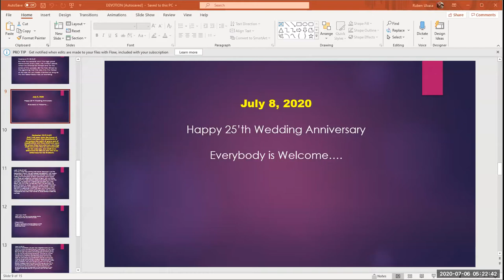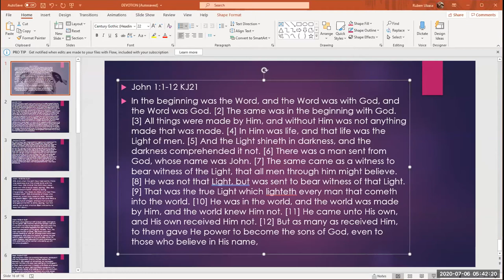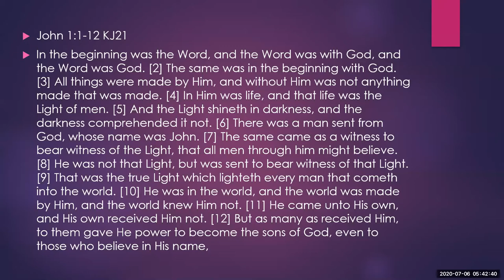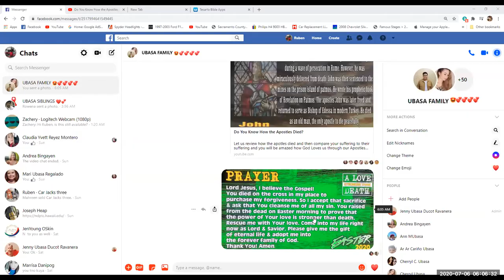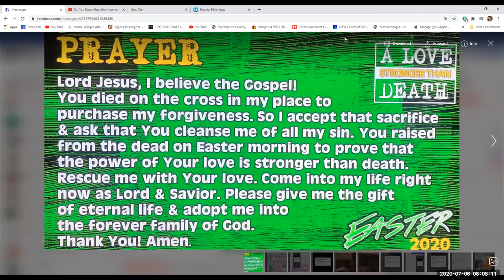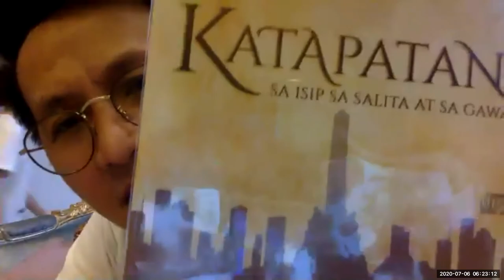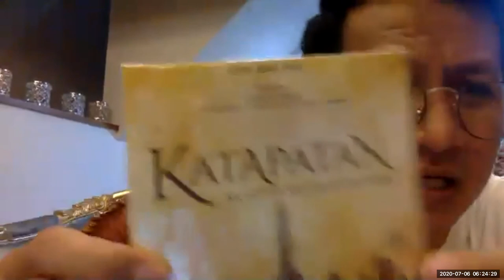07052020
John 1:1-12 KJ21
In the beginning was the Word, and the Word was with God, and the Word was God. [2] The same was in the beginning with God. [3] All things were made by Him, and without Him was not anything made that was made. [4] In Him was life, and that life was the Light of men. [5] And the Light shineth in darkness, and the darkness comprehended it not. [6] There was a man sent from God, whose name was John. [7] The same came as a witness to bear witness of the Light, that all men through him might believe. [8] He was not that Light, but was sent to bear witness of that Light. [9] That was the true Light which lighteth every man that cometh into the world. [10] He was in the world, and the world was made by Him, and the world knew Him not. [11] He came unto His own, and His own received Him not. [12] But as many as received Him, to them gave He power to become the sons of God, even to those who believe in His name,